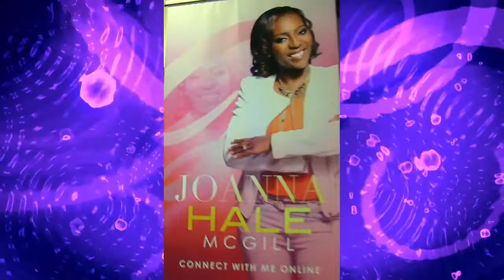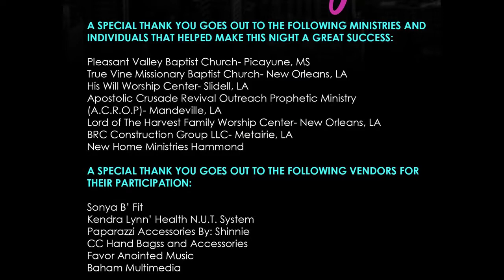Faith Conference 2018